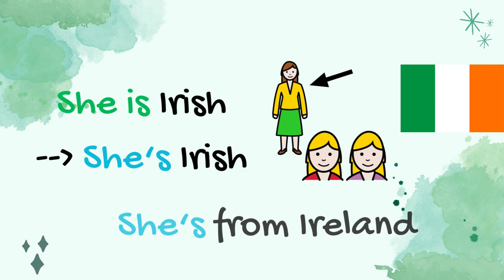Verb to be